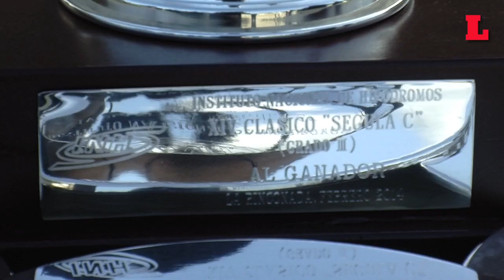Robertina sorprendió en el Clásico Ségula C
Accionó tercera y en la recta final se desprendió en punta para ganar sin problemas la importante prueba.